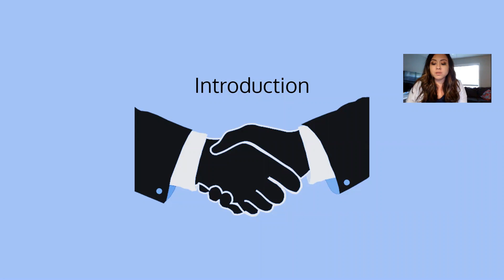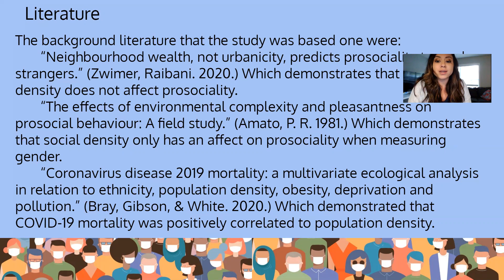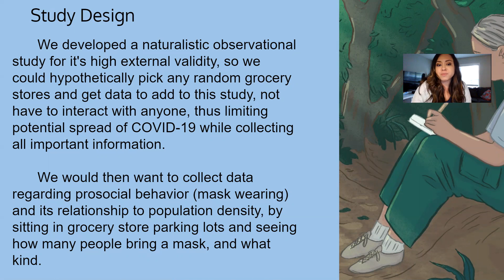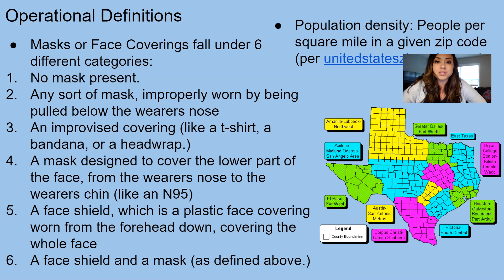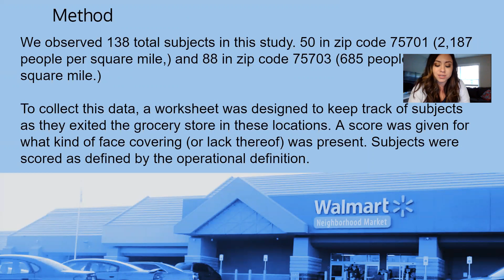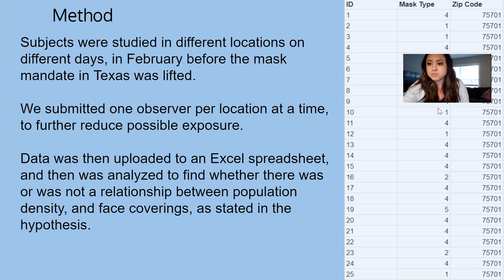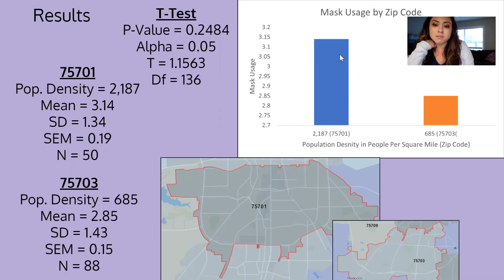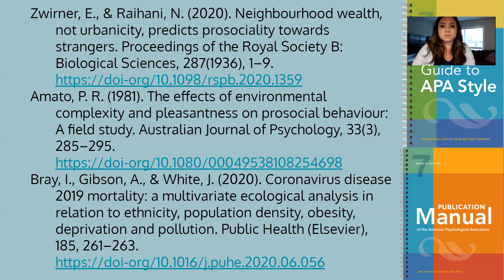Mask Usage by Population Density